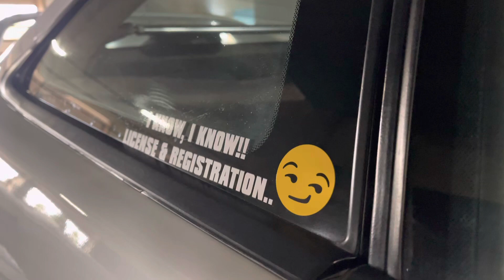Classic JDM Cars and Coffee X Mopar Doughnuts and Coffee (Raw Audio)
From beautiful JDM Muscle and modern builds in Anaheim to the city of Claremont with some Mopar muscle An eventful Sunday